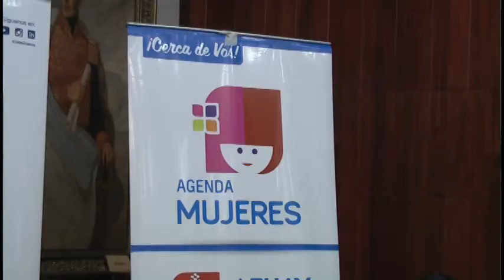CAMPAÑA CONTRA EL ACOSO CALLEJERO.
LA UNIVERSIDAD DE CUENCA Y LA ORGANIZACIÓN HOLLABACK PRESENTARON UNA CAMPAÑA PÀRA ERRADICAR EL ACOSO EN LA CALLE. HOLLEBACK TRABAJA CON LA UNIVERSIDAD, EL DEPARTAMENTO DE EQUIDAD DEL MUNICIPIO ENTRE OTRA.